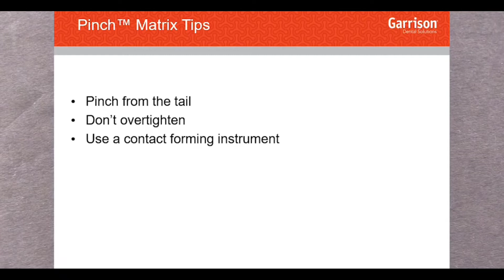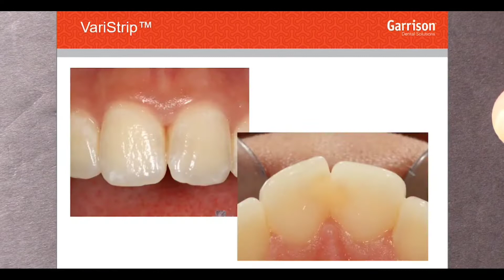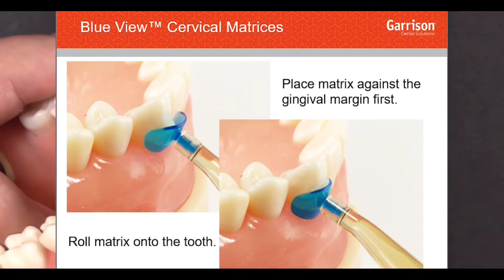Denttee Digital Dentistry